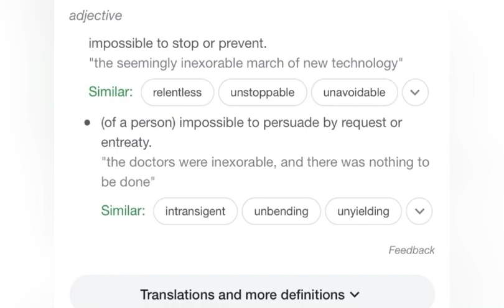Can men and women really be friends??